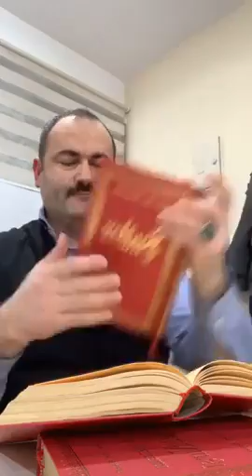Said Şaşmaz - En Sefahette Günahlarda Gideni de Utandıran Uyandıran Ahlaksızlık